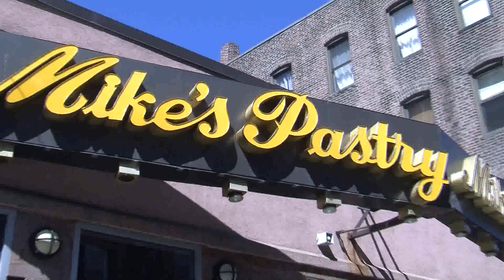North End's Italian Pastry Shop